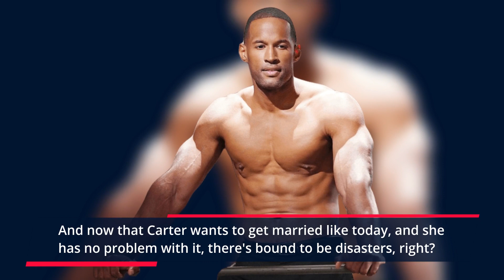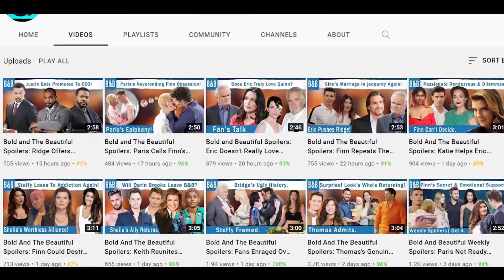The Bold and The Beautiful Spoilers: Fake Pregnancy Scheme Turns Real.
Paris Buckingham is a woman who likes to be a free spirit. That's why she decided to not follow Zende Forrester in eternity. However, Carter Walton is asking the same of Paris now, and she has no problem condoning it. When Zende asked Paris to marry her she ran towards Carter and kissed him instead. And now that Carter wants to get married like today, and she has no problem with it, there's bound to be disasters, right?